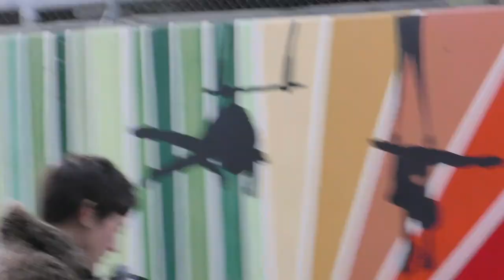Maria Callís: La sang mai no és aliena. Apunts dispersos sobre poesia actual.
Intervenció de Maria Callís al 19è Fòrum Indigestió.
Intervenció musical: Oriol Roca.